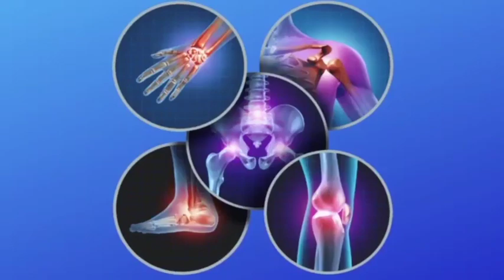Poor and incomplete macadamization irks Inhabitants of Chuntimmula Bandipora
Report by AbdulBasit and Faizan Afzal sofi